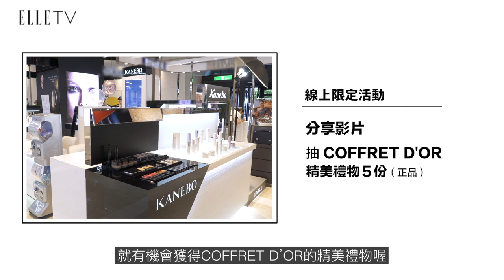全新絕美專櫃進駐A8，REOPEN期間限定優惠活動組合搶先曝光！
KANEBO全新視覺概念櫃在台北新光三越信義新天地A8登場，簡潔優雅大器的裝潢線條，一走入彷彿進入全身心放鬆的舒適保養空間，升級改版成為大寫的KANEBO的時間美容系列，強調根據肌膚週期，在最佳時機進行適當保養，追求真正的美麗本質。

☆【ELLE Horoscope】星座運勢：每月星座運勢、時尚占星專家蘇飛雅➨
☆【ELLESTAR】網星風格影音：流行、生活、美食、穿搭.